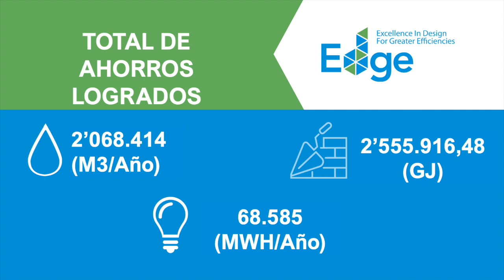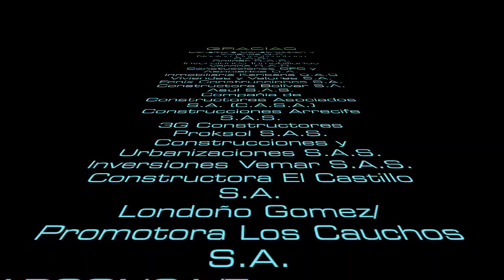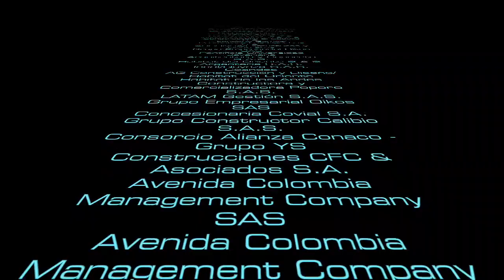Colombia, segundo país con más certificaciones Edge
Colombia cuenta con 1,7 millones de metros cuadrados certificados o en proceso de certificación Edge, lo que representan ahorros 2’1 metros cúbicos de agua al año que equivalen a suplir las necesidades hídricas por año de una población de 5.500 habitantes.